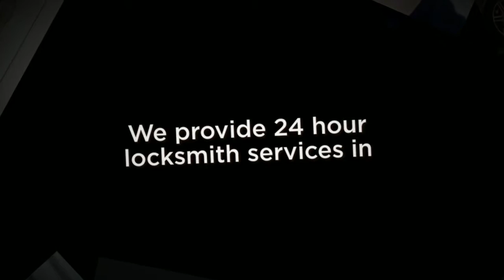Locksmith Provo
We provide 24 hour locksmith services in Provo such as residential, commercial and automotive.  Let us prove we're the best Locksmith in Provo!